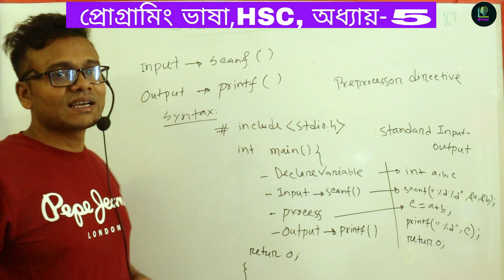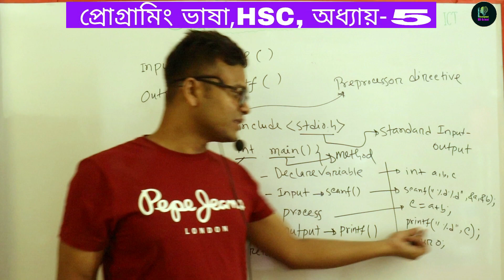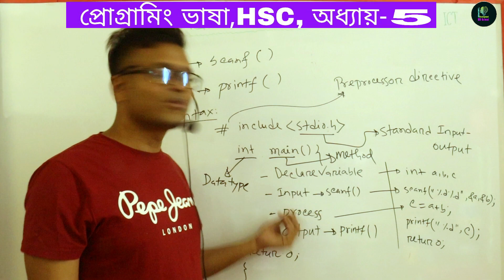একাদশ ও দ্বাদশ শ্রেণীর তথ্যপ্রযুক্তি,Chapter-5 , How to Input AND Output,Faisal Rabbi-DUET